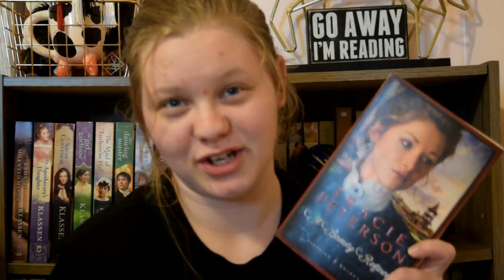Bookshelf Tour - Alphabet Edition | B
And we're back with another episode of "Bookshelf Tour - Alphabet Edition".
This weeks letter? "B".